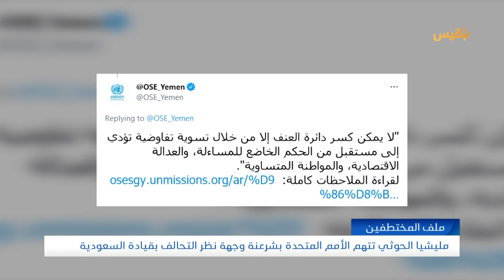غريفيث يعود محبطا من صنعاء ويجدد الدعوة لوقف الهجوم على مأرب | تقرير: محمد اللطيفي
اتهمت مليشيا الحوثي الأمم المتحدة بشرعنة وجهة نظر التحالف بقيادة السعودية، إزاء تراتبية الحل في اليمن.
وقال القيادي في المليشيا محمد علي الحوثي في حسابه على تويتر، إن الأمم_المتحدة تعمل على شرعنة ما أسماه الحصار بالمساومة والابتزاز قبل وقف إطلاق النار في بعض محاور القتال، وهو ما تستغله دول التحالف لتسويق أن جماعته هي المعرقلة حد تعبيره.
وأضاف الحوثي، أن السلع التجارية تأتي من السعودية أو من الإمارات ومع ذلك يمنعون وصولها إلى ميناء الحديدة، بكذبة السلاح حد قوله.
إلى ذلك، اعتبر سياسيون هذا التصريح انطباعا ضمنيا إزاء نتائج المشاورات التي أنهاها المبعوث الأممي بصنعاء.